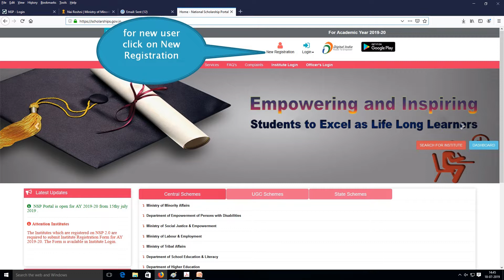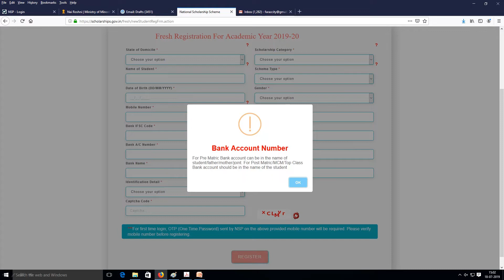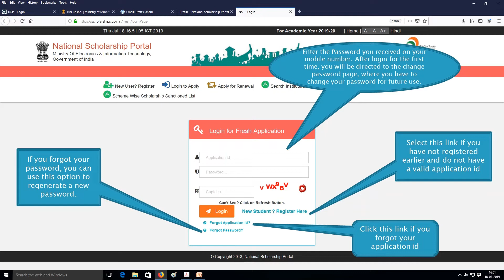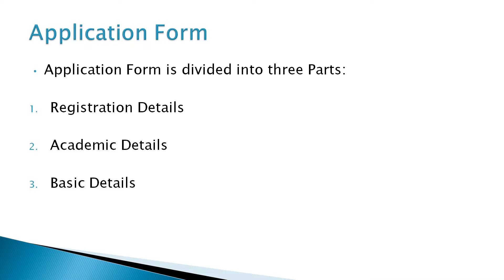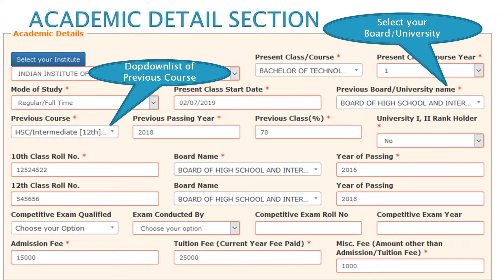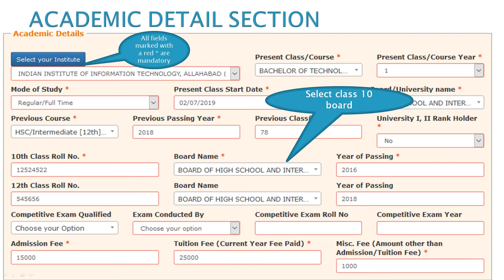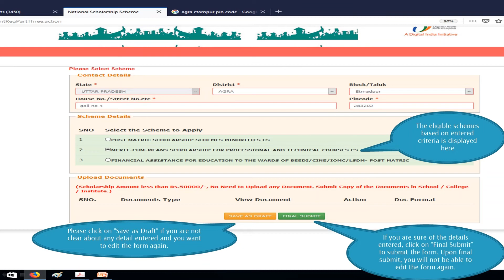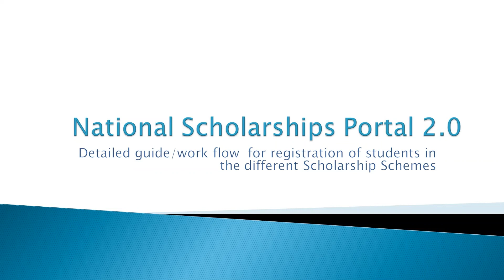National Scholarship Portal 2019-20 Open | How To Apply MCM, Post Matric, Pre Matric Scholarship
आज आप को बतायेगे वर्ष 2019-20 में कैसे नेशनल स्काॅॅरशिप पोर्टल पर आॅनलाइन आवेदन करें.
National Scholarship Portal 2019-20 Open
How To Apply MCM, Post Matric, Pre Matric Scholarship

PRE-MATRIC SCHOLARSHIP FOR STUDENTS
BELONGING TO THE MINORITY COMMUNITIES FOR 2019-20 (Class 1 to 10)

POST-MATRIC SCHOLARSHIP FOR STUDENTS BELONGING TO
THE MINORITY COMMUNITIES  2019-20 (Class 11 to Phd)

‘MERIT CUM MEANS BASED SCHOLARSHIP’ FOR STUDENTS
BELONGING TO THE MINORITY COMMUNITIES 2019-20
List of institutions eligible for reimbursement of full course fee under merit cum means based scholarship scheme for the students belonging to minority communities.